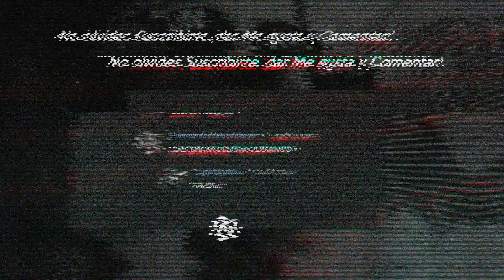House Summer Latin Type Beat Instrumental "NIGHT" | by Shot Records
ATENCIÓN:
No registres tu canción si estas usando este beat (Derechos de autor), Todos los beats son de uso libre para fines no lucrativos, Todos los derechos Pertenecen a Shot Records, LLC.📱